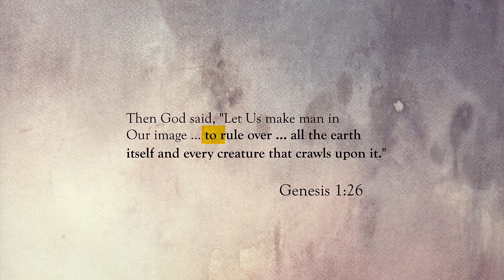We are part of nature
Somewhere, somehow, something went badly wrong. But there's still hope!